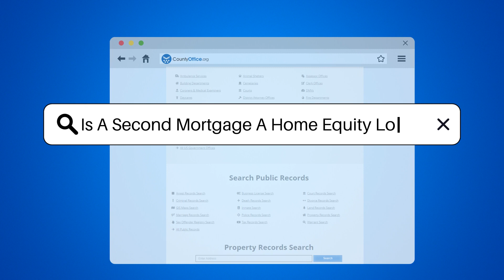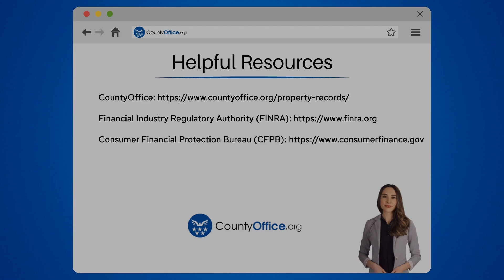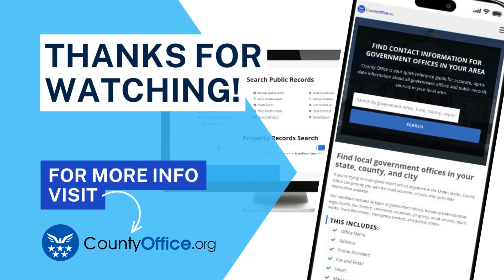Is A Second Mortgage A Home Equity Loan? - CountyOffice.org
Is A Second Mortgage A Home Equity Loan? Unlock the secrets of your home's value with our latest video, where we explore the intricacies of second mortgages and home equity loans. Are they one and the same, or is there more than meets the eye? We delve into the differences between these two financial tools, shedding light on how they work and how they can impact your homeownership journey.

Before you consider tapping into your home equity, it's crucial to understand the implications. That's why we recommend consulting with a financial advisor to help you make an informed decision. Our video aims to provide clarity, but personal advice from a professional is invaluable when dealing with such important financial matters.

Stay informed and prepared for your financial future with our expertly curated videos.